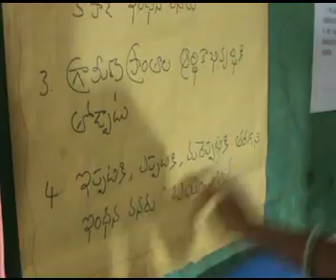Biodesiel ZPH Tangellamudi Eluru~1